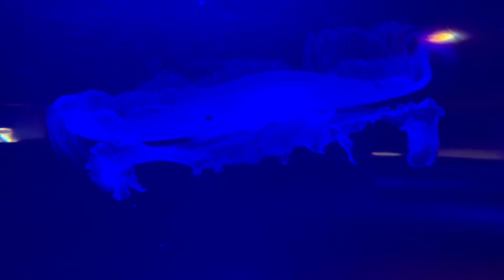Maui #5 Maui Ocean Center - Island Horizon Videos 754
You may have noticed that I didn’t do anything special
to celebrate my 750th video.

It was all a matter of timing.

On my first full day in Maui, Friday,
I posted my first video from there,
which was video #750.

The next day, Saturday, I went to the Maui Ocean Center,
with plans on making a video,
which is this one.

I didn’t finish putting it together till Monday,
when I got home.

This would be a great video for a 750th Video Special.
So let’s just consider it a belated 750th Video Special.

Anyway,
this was filmed at the Maui Ocean Center,
here is what Wikipedia says about it.

The Maui Ocean Center is an aquarium and oceanography center located in Maalaea, Hawaii, on the island of Maui.
Opened on March 13, 1998, by Coral World International,
the 3 acres facility is the largest living tropical reef aquarium
in the Western Hemisphere.

I made this from thirty-six clips I filmed that day,
to make this twenty-four minute film.

You’ll see big fish, little fish, Sharks, Turtles, Jelly Fish